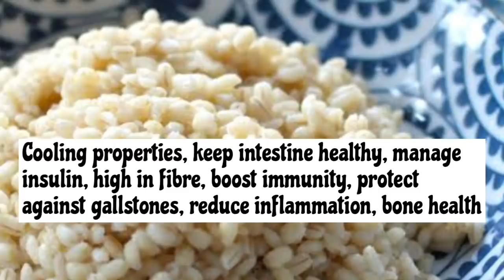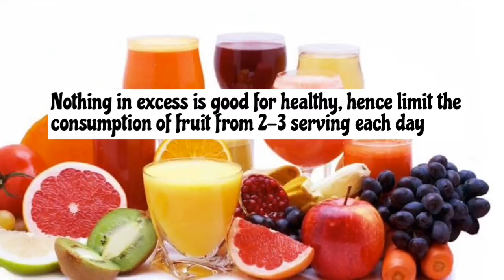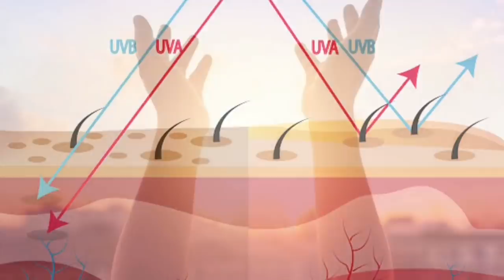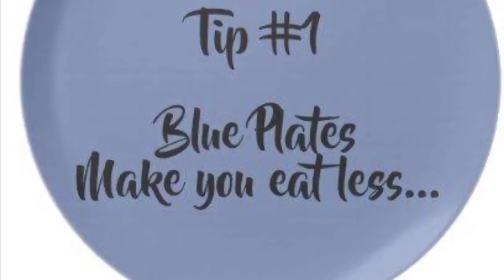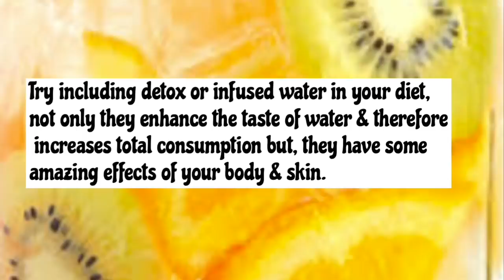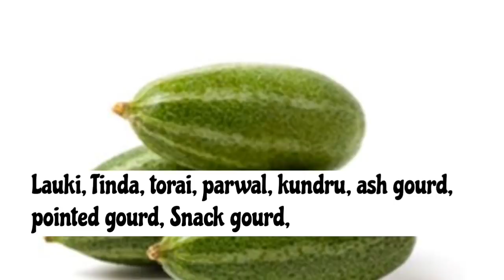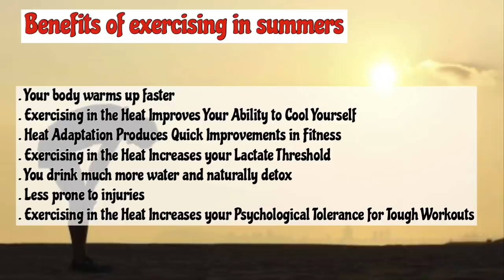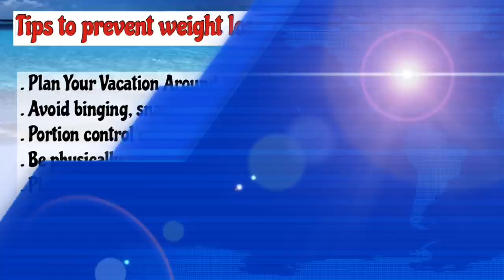Top 10 Weight Loss Hacks For Weight Loss that Actually Works | Lose Fat successfully this Summer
Try these Top 10 easy yet effective Hacks or Tips to Lose Weight this summer. These hacks are effective because they are easy on you and extreme only on your excess Weight. So, go ahead and try these out.